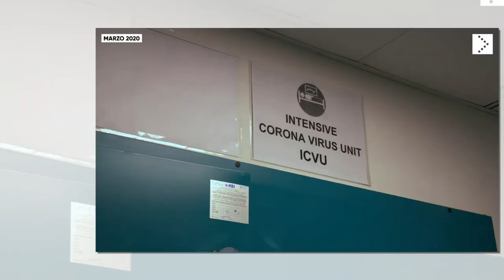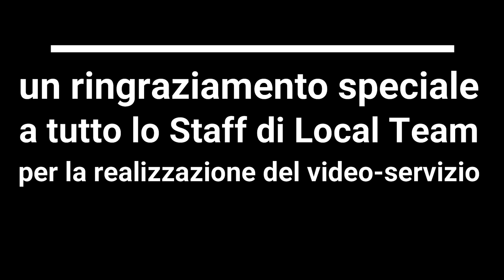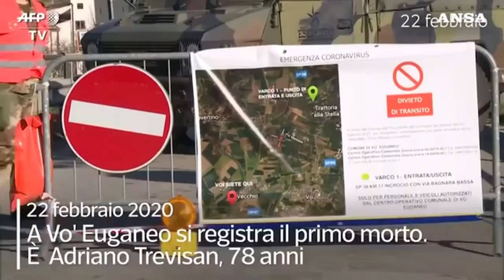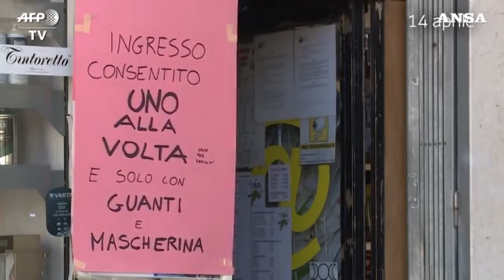Tutto il 2020 riassunto in un video - Edizione speciale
Edizione speciale a cura dell'Ufficio diocesano per le Comunicazioni Sociali. Ripercorriamo in parole e immagini i momenti più significativi di questo anno così inaspettato e difficile per le nostre comunità.

Preghiera di Ringraziamento
O Dio, Signore del tempo e degli anni,
datore dei giorni e Padre della Luce.
Ci hai atteso quando noi ci allontanavamo da te;
ti sei fatto trovare ogni volta che siamo ritornati.
Hai segnato di luci il nostro cammino
perché non ci perdessimo nel buio
e non fossimo presi da angosce e paure.
Hai fatto ritornare il sereno
quando scoppiava la tempesta
e la barca della nostra vita
rischiava di essere inghiottita dalle onde.
Nelle prove e nei momenti difficili
tu sei stato il nostro consolatore,
la nostra forza, il nostro futuro migliore.
La nostra vita
è stata tutta segnata dalla tua presenza:
sei stato per noi parola di speranza,
mano sempre tesa e pronta all'aiuto,
cuore aperto all'accoglienza.
Anche quando ci sembravi lontano,
e pareva che ci avessi abbandonato
senza darci nulla a cui aggrapparci,
tu soffrivi e lottavi con noi
perché nessun male prevalesse su di noi.
Ora, guardando ai giorni trascorsi,
ricchi dei tuoi doni e della tua grazia,
TI RINGRAZIAMO!

-- la Redazione --